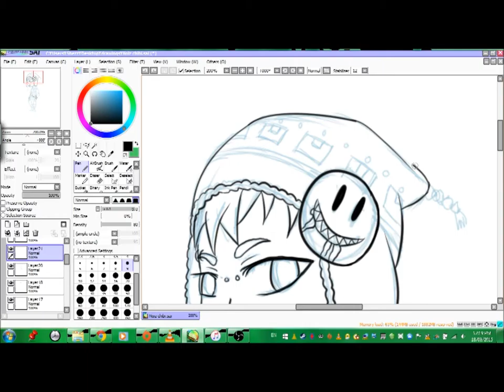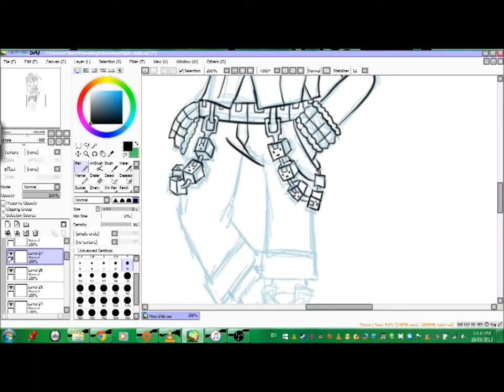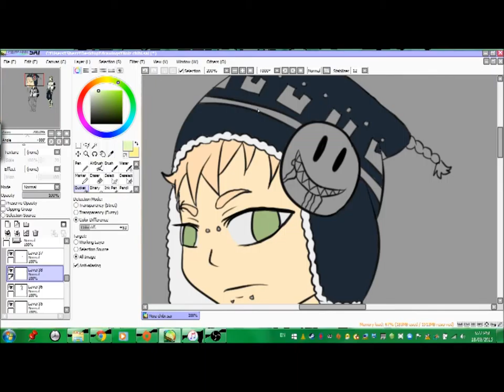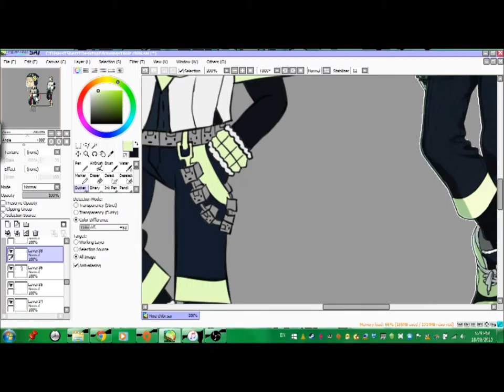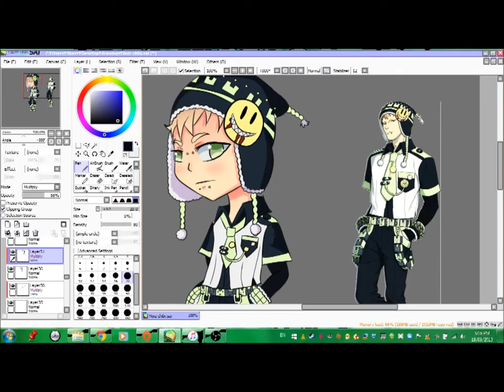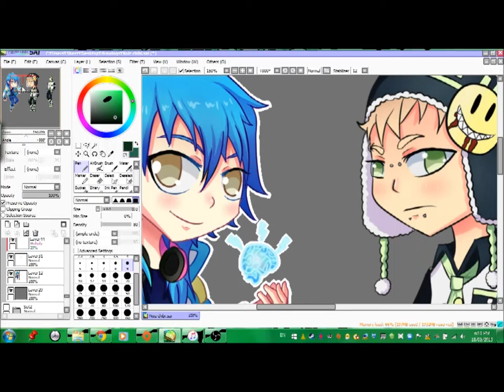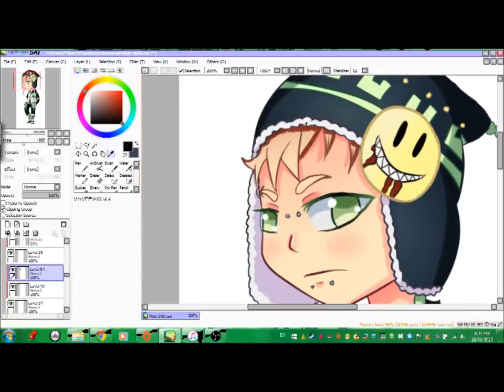Chibi Noiz speedpaint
First video/speedpaint in 2 years... and of course it had to be DMMD!
Choice of songs having 'dying' in the titles was completely unintentional... :'D